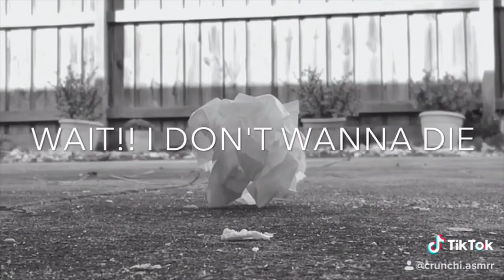Satisfying Foot Crushing (TikTok) || Purring PuffBall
Hello! Welcome to my 1st Post.

Credits : @crunchi.asmrr || TikTok